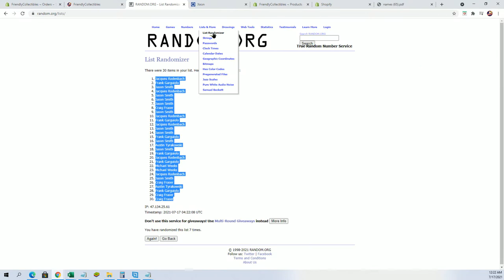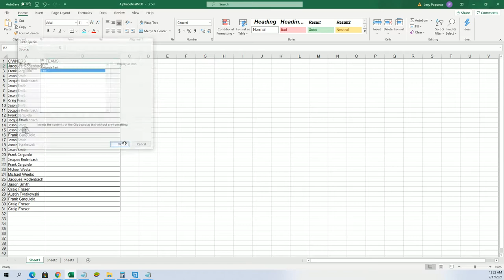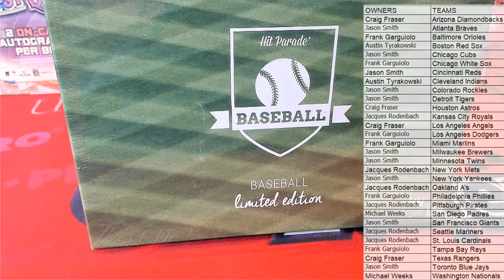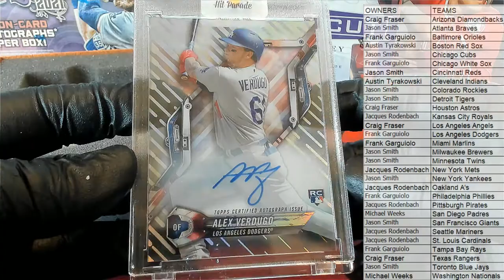2021 Hit Parade Baseball Limited Edition Series 26 ID 21SER26HPLMTD110BB